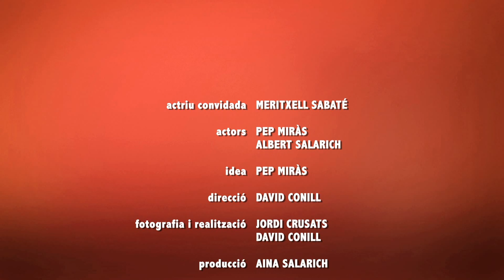Segona temporada. Capítol 09 - Una fisio a domicili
Capítol 09 - Una fisio a domicili
Amb: Meritxell Sabaté
En Hansi rep un massatge gratuït per part d'una fisioterapeuta que es troba en ple procés d'aprenentatge. Com és normal es passa l'estona gemegant i queixant-se, però acaba mut quan s'assabenta on ha après la noia a fer massatges.